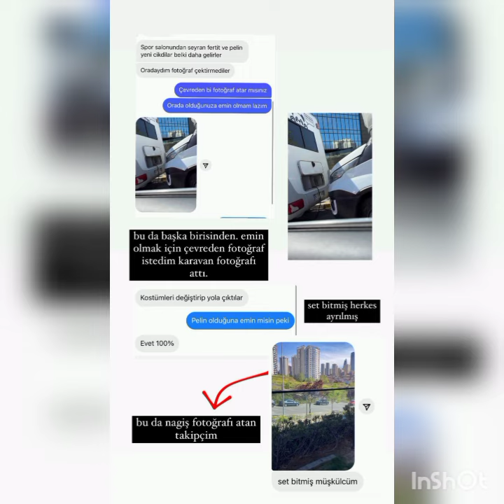Yalı Çapkını 31 Bölüm kamera arkası Seyran Ferit ve Abidin sahneleri çekildi